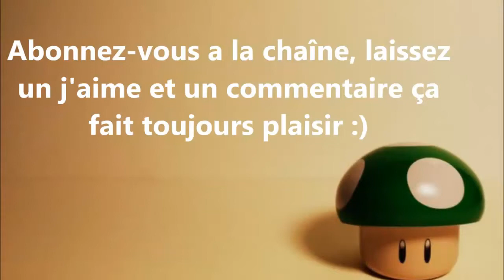[FR] CastleStorm - Versus : Ep. 2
Vikings et chevaliers s'affrontent dans ce jeu de stratégie plaisant, original, mais un peu répétitif.

Remerciement :
A Seb dit "Bubu" pour ça participation